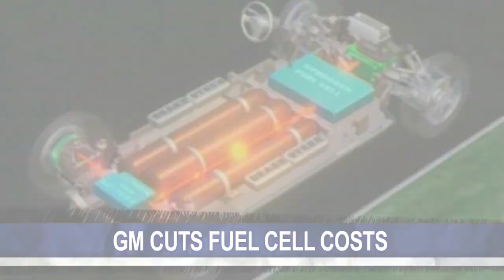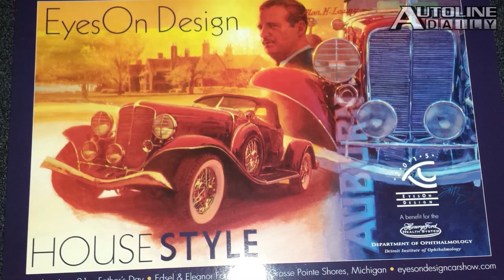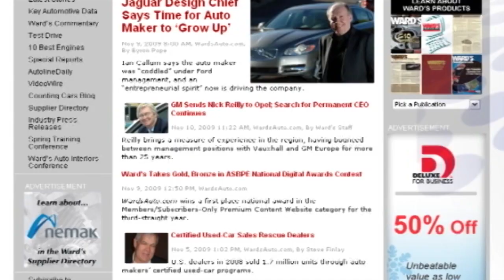Behind The Scenes Of EyesOn Design, Infiniti Teases Q30 - Autoline Daily 1645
0:29 Infiniti Teases New Compact
0:53 GM Cuts Fuel Cell Costs
2:21 Time To Extend Component Responsibility?
4:41 Behind The Scenes Of EyesOn Design